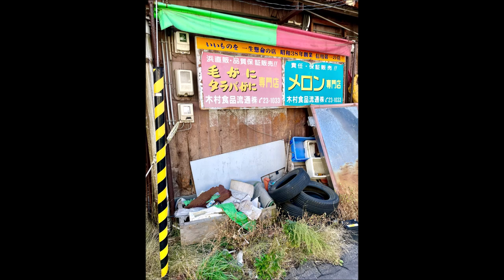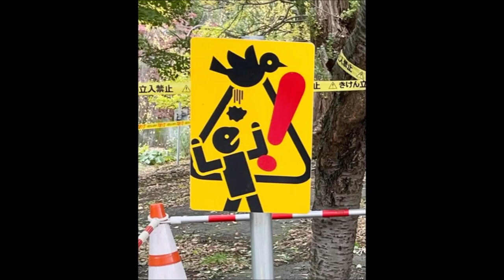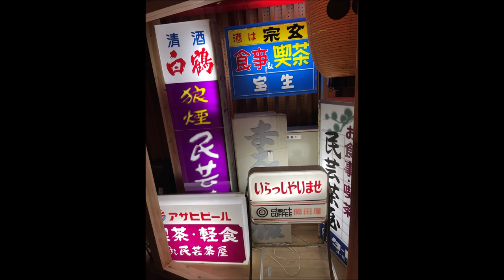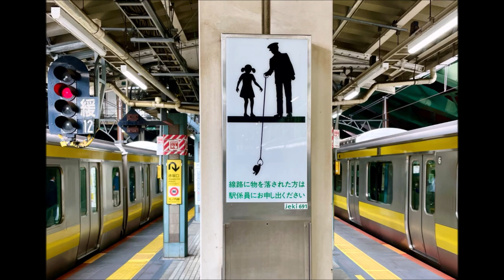STREET PHOTOGRAPHY JAPAN